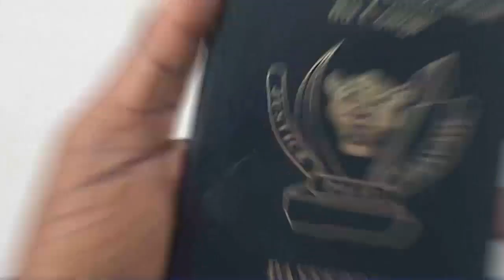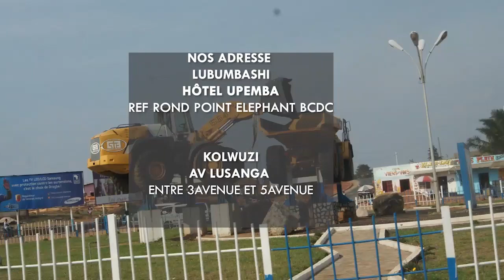QU'EST CE QUI S'EST RÉELLEMENT PASSÉ À GOMA CE LUNDI ? LE GOUVERNEUR MILITAIRE APPELLE AU CALME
Pour réaliser des vidéos en direct de bonne qualité, Télé Tshangu vous conseille ce produit